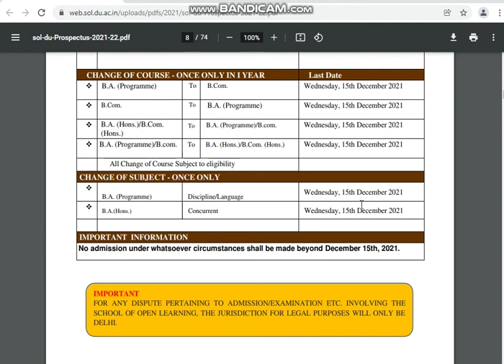DU SOL How to change Course and Subject in Du Sol 2021-22 | Mount Education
Procedure to change Course and Subject in Du Sol 2021-22 | Mount Education
sol updates
du sol

10. Du Sol admissions Dates 2022
12. Du sol
13. du sol admissions form  date
14. how to fill du registration form
15 . Du admissions 2022
16. Delhi University full admissions process
17. minimum percentage required in Du
18. du obe guidlines
19. du sol new update
20. du sol march obe exam
22. du obe exam m cheating
23. du sol latest update